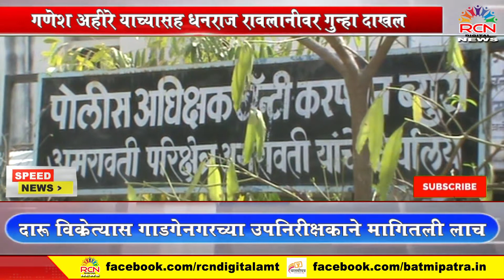RCN DIGITAL NEWS ll SPEED NEWS ll 29/11/20